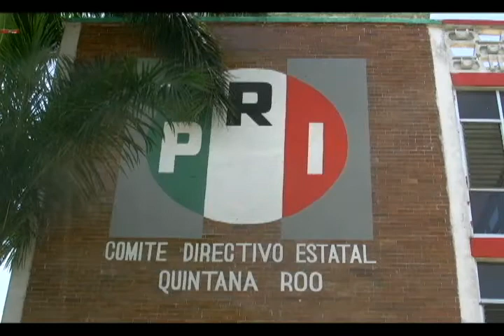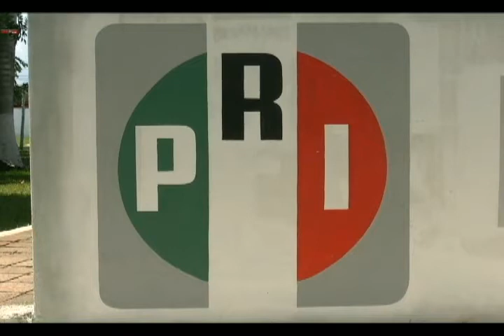Fijan fecha y hora para la convocatoria del PRI